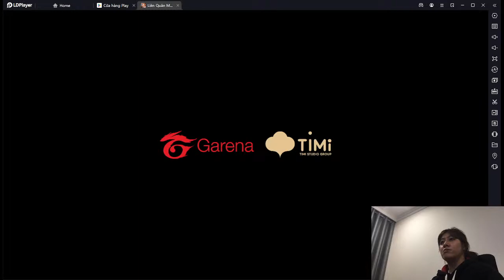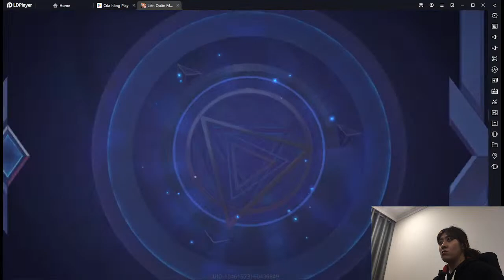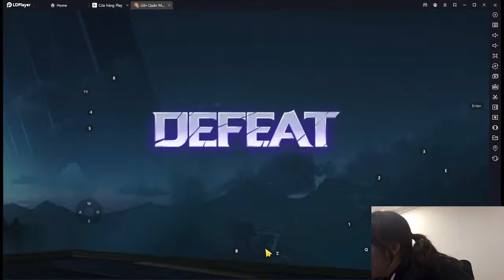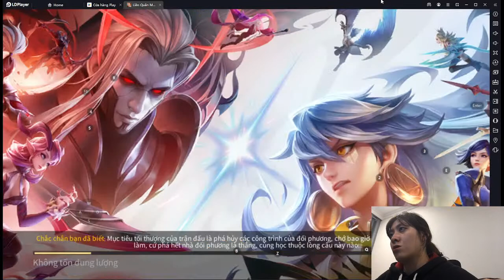Con Ca Con Gaming livestream The Most Addictive Liên Quân Mobile Heroes You Can Play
As a new gamer looking for good and good games to satisfy their passion.